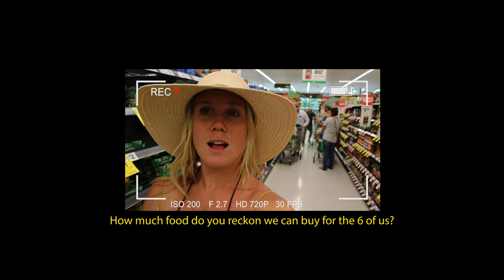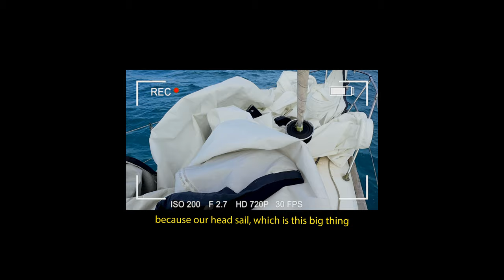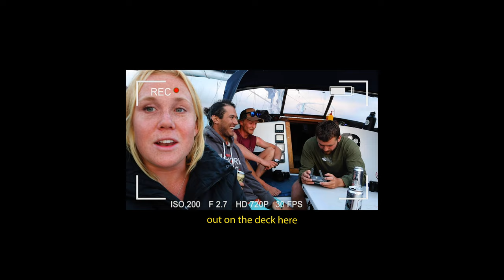INTERSTATE // OVERSEAS: Whitsunday's Vlog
Peri Roberts, Ewan Jaspan and Katie Potter join Dave Serrano, Alexandre Soissons & Mark Dougherty on a quest to escape COVID-19 in Far North Queensland, Australia for a yacht trip of a lifetime.

Wind, sunshine and good vibes. This is part 2 of the Naish Kiteboarding Interstate // Overseas series.
Filming:
* Ewan Jaspan
* Peri Roberts
* Marc Dougherty
Welcome to my Youtube! This is my life- action packed, full of laughter and always about adventure.

Until my next video, Pez xx